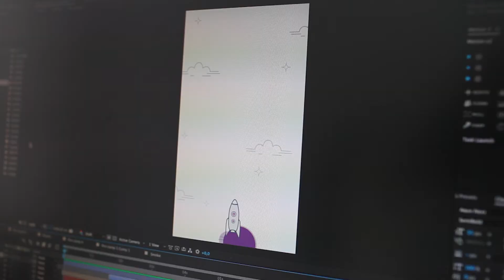Lisa Meersseman's Devine Internship @ Aaltra